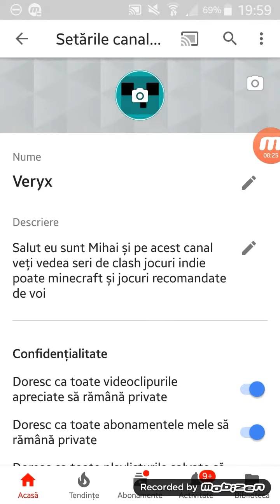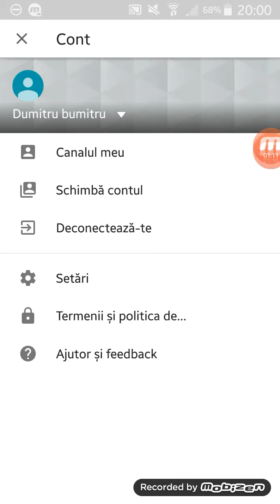Cum sa iti pui un nume pe youtube